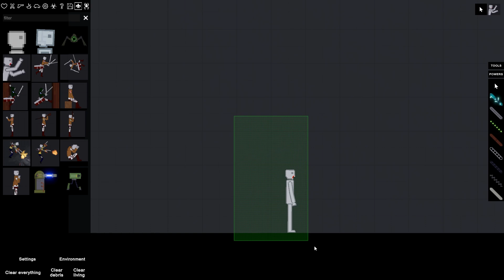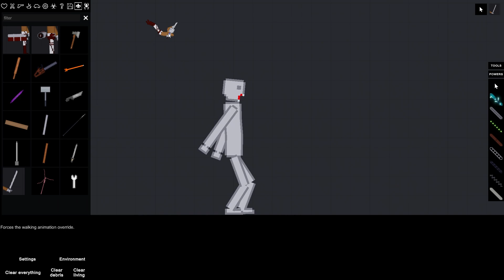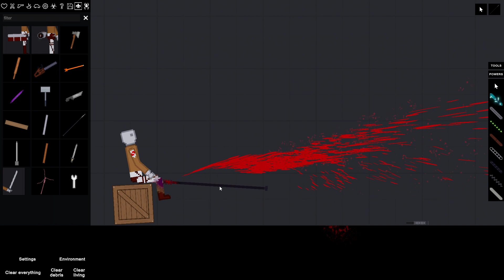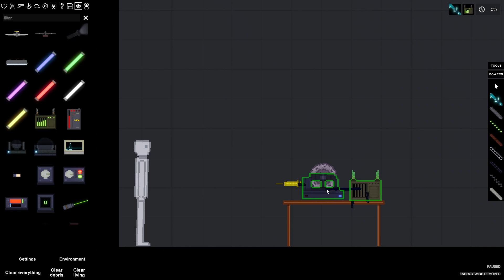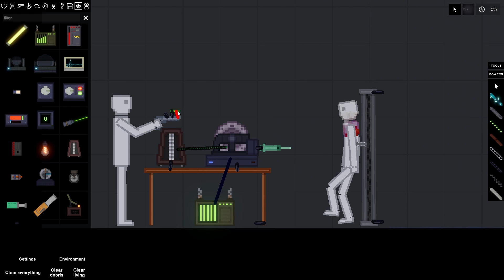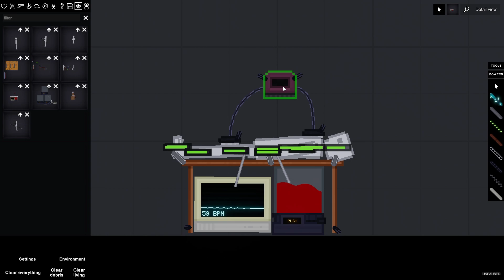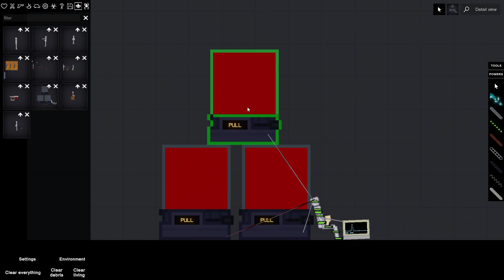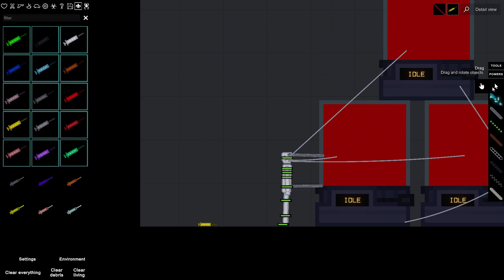Eksperimen Tubuh Abadi, People Playground Indonesia #3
Mau main game ini? cek detail gamenya dibawah
Game: People Playground
Platform: Steam - PC
Genre: Simulation

Seluruh cerita di video ini hanya fiktif belaka. Jika ada kesamaan nama tokoh, tempat kejadian ataupun cerita, itu adalah kebetulan semata dan tidak ada unsur kesengajaan.

This story is only fictional. If there is a similarity in the names of characters, places of events or stories, it is simply coincidence and there is no element of intent.